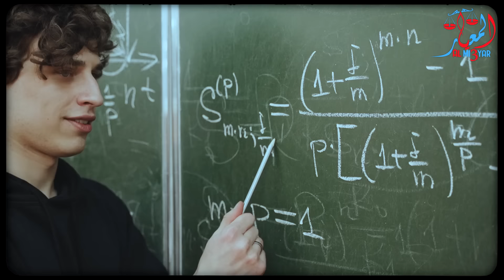من مـــجـــــرم 🔪 إلى مليونير💵 فالمغرب قصة أكتر من رائع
00:00تحياتي

00:33بداية القصة

00:55شترك فل قناة باش اوصلك نت لو لجديد

10:00شكرا على دعم أحبكم